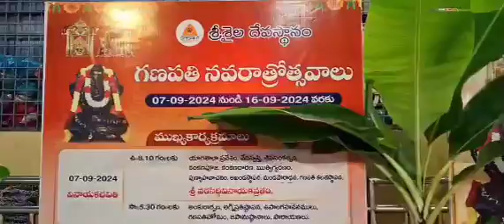srisailam : వినాయక చవితి సందర్భంగా సాక్షి గణపతి వద్ద అలంకరణ